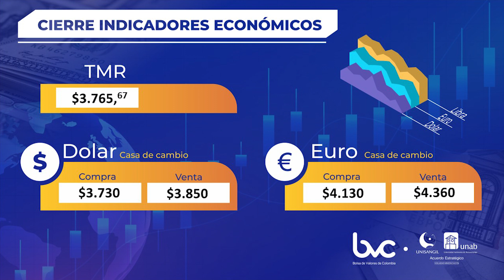INDICADORES ECONOMICOS 23 DE MARZO